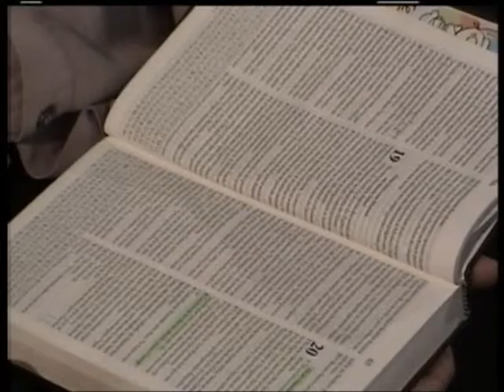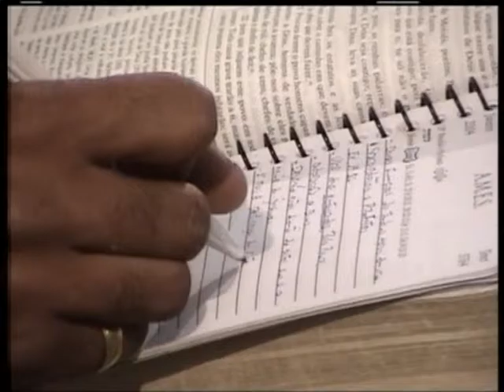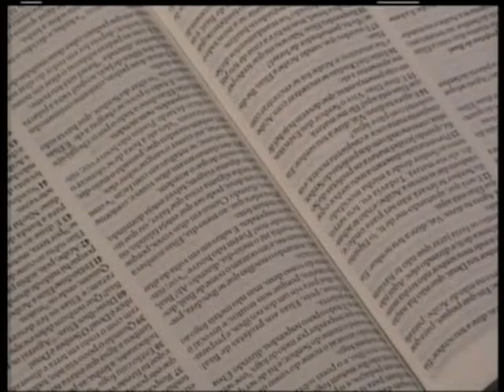МЕБИ Эйтан Шишков "Израиль и алия" Урок 8